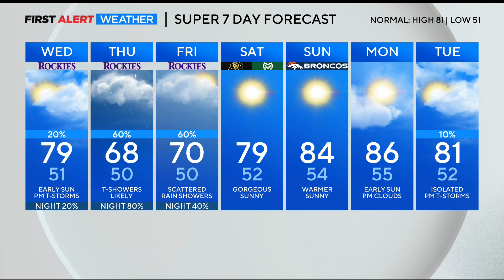A slight chance for late day storm with moisture packed cold front hitting on Thursday